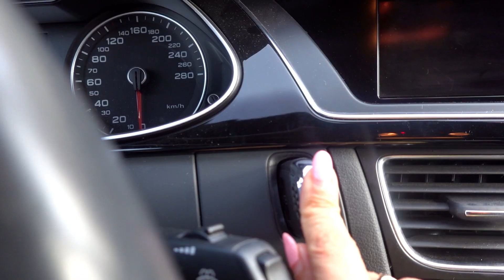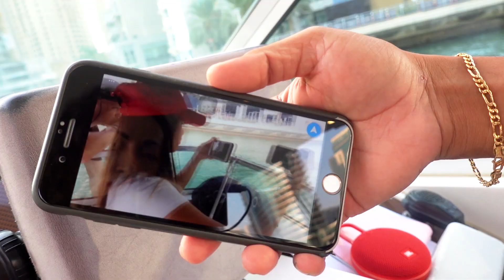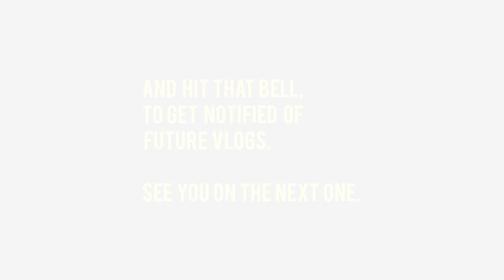Where am I going?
It's a beautiful, sunny Dubai day. There's also birthday cake, jet skis, slow motion, and a glimpse of the gorgeous Bluewaters by Meeras, right before it opened. And as most good days in Dubai, it all ends with Shawarma.